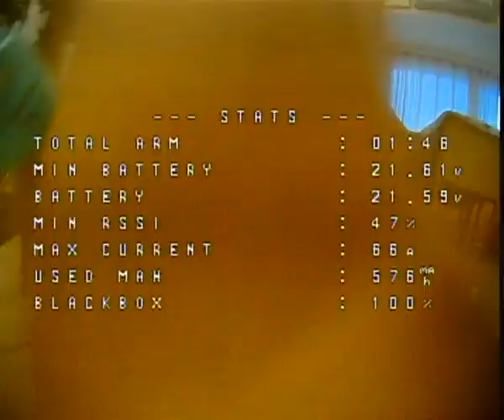Epic FlippyFlop Adventures in Low Light Journey of Indoor FPV Tight Gaps and Classic Analog Views wi